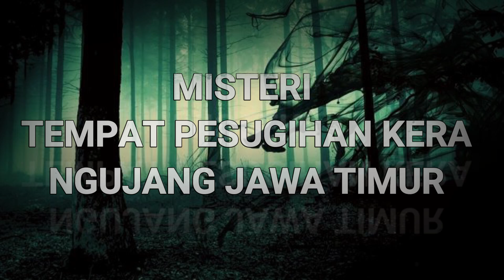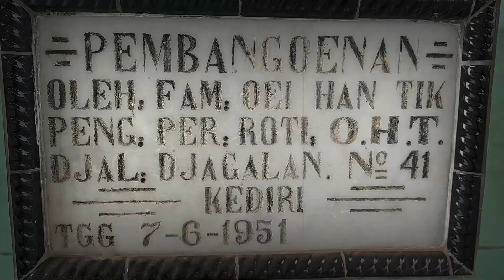makam hantu kuntilanak pocong malam sahur cinta pisang uang syukur remot peti